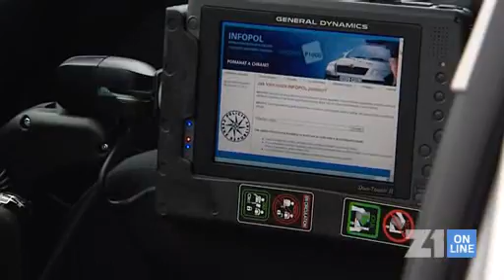Policie převzala 680 nových služebních vozů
Policie ČR převzala na ceremoniálu v Brně prvních 680 nových služebních vozů. Honosnost předávacího ceremoniálu kritizovala opozice.